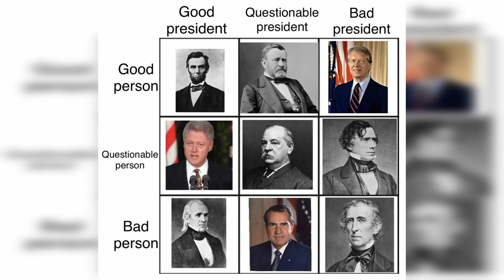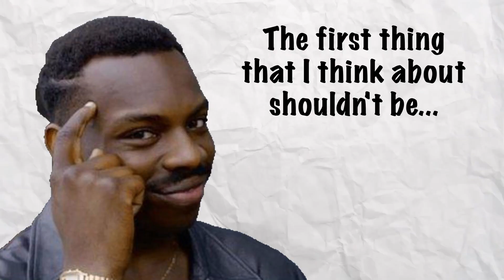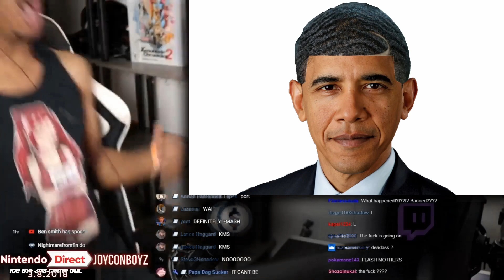Most Fitting Hairstyles For U.S. Presidents...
NONE OF THE HAND DRAWN ART IS MINE